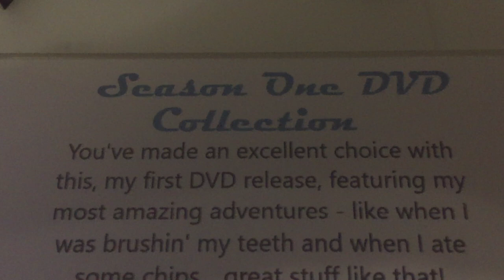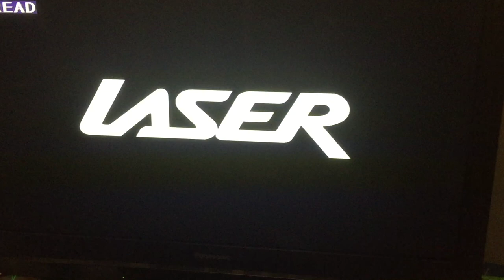Annoying Kid Season One DVD Collection Unboxing And Menu Walkthrough!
So this is a new DVD I got from my neighbor who lives across the road from my house who manufactured this for me. Thanks a lot!